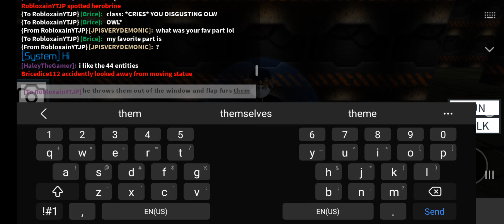Roblox Area 51 Survival: ANGER44